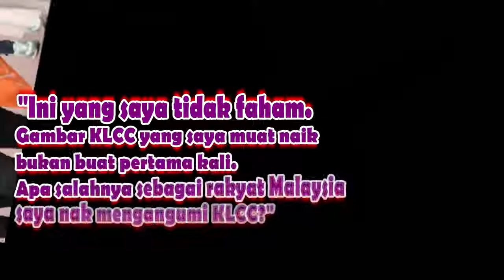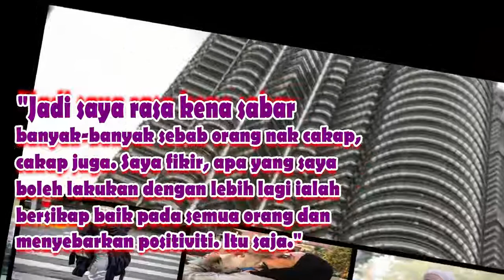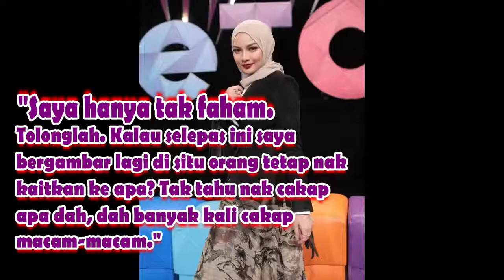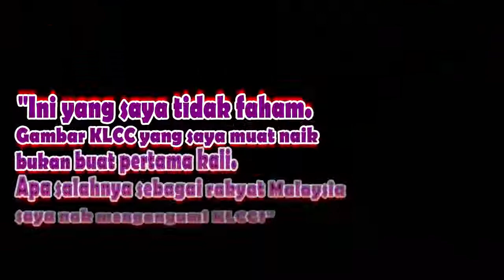'Apa Kaitan KLCC Dengan Fattah Amin?' - Neelofa